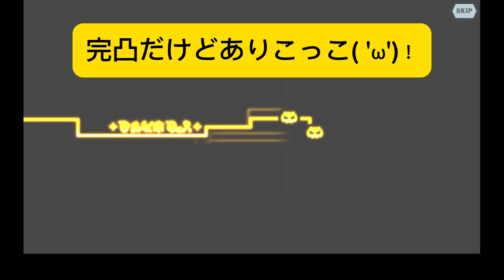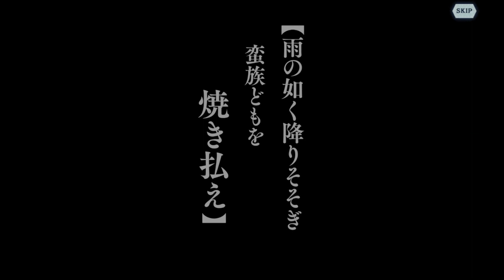奇跡⁉️ ダンメモの英雄祭復刻ガチャ引いたら結末エグかった…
こっこちゃんよ〜( 'ω')🥖